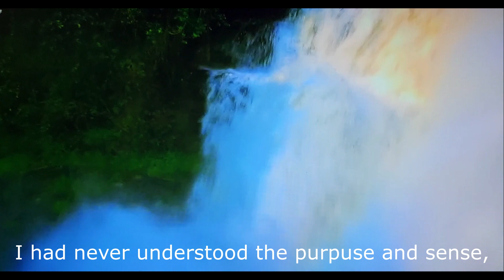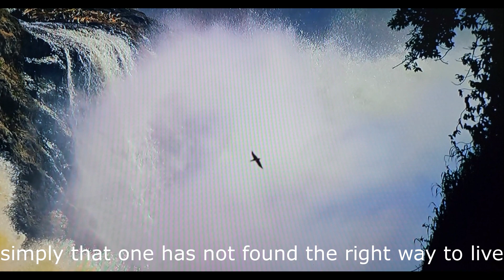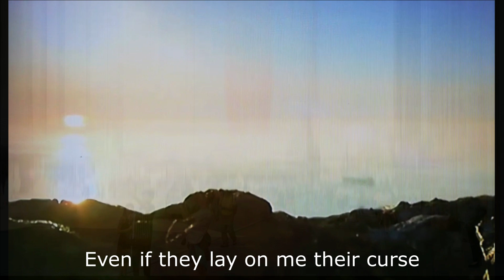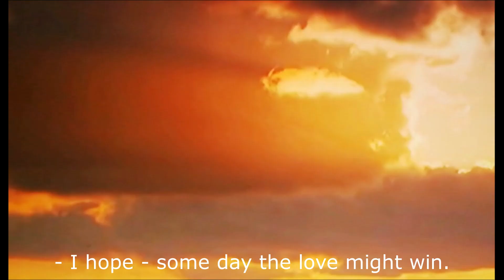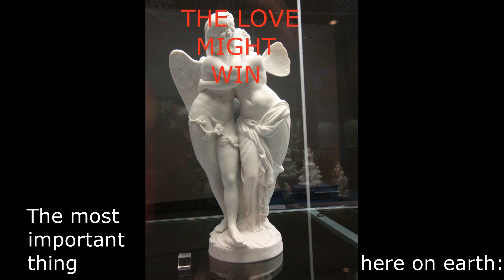The love might win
Problems of self-discovery for a young homosexual